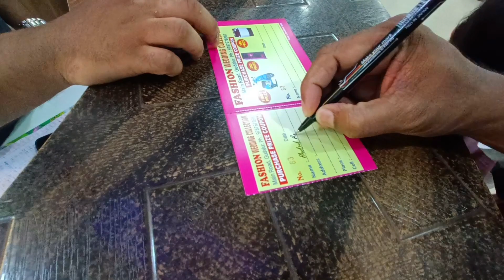പെരുന്നാളിന് തുണിയെടുക്കാൻ ഇപ്പോവപോയില്ലേൽ പിന്നെ തിരക്കവുംnitha_hiba|family_vlog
പെരുന്നാളിന് ഡ്രസ് എടുക്കാൻ നേരത്തെ തന്നെ പുറപ്പെട്ടു,, ഇനിയും വൈകിയാൽ ഡ്രസ് എടുക്കാൻ തിരക്കുമൂലം ബുദ്ധിമുട്ടാകും

ramzan purchase, rahim vlogs with nitha hiba . family daily vlog#